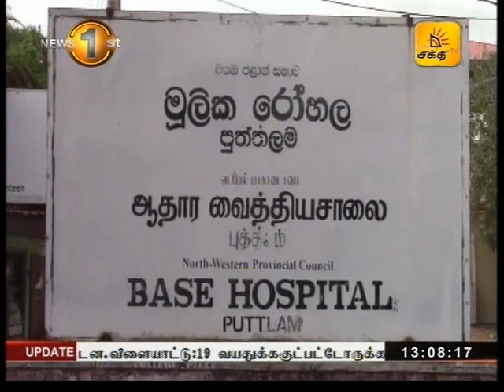News1st Tamil Lunch Time News, 1pm, 09th November 2017 (09-11-2017)